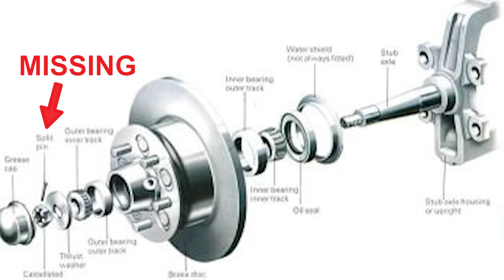Car sale GONE WRONG... Guy tried to kill me!